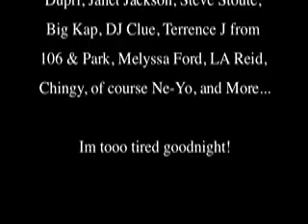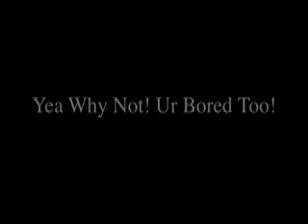Ne-Yo's Birthday Party